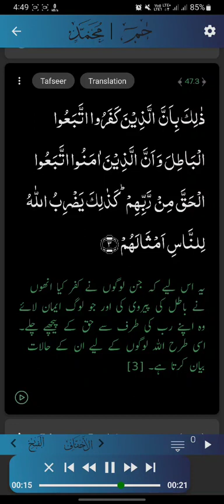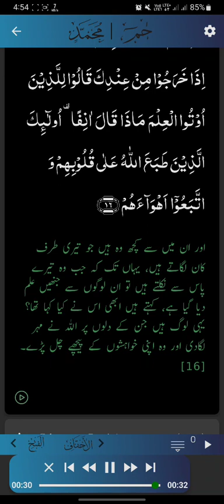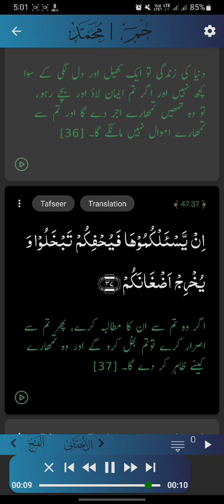Surat Muhammad Tilavt By Qari Bilal Muaaz